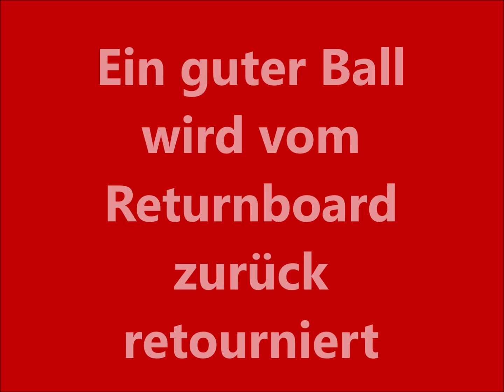Returnboard Topspin Training VH / RH / Beinarbeit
... hier kannst du es bestellen.
Die Weltneuheit für das Tischtennis-Training "RETURNBOARD Mobil".